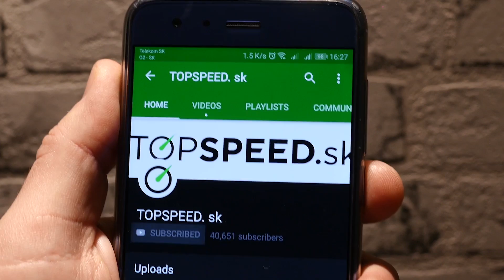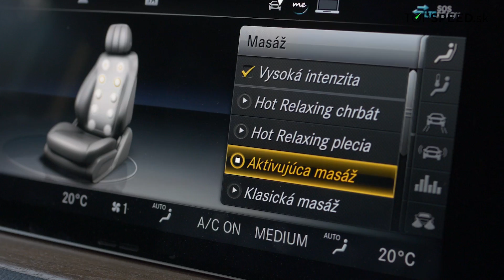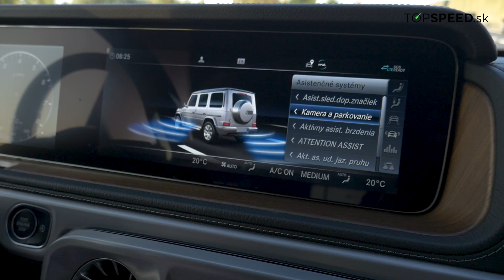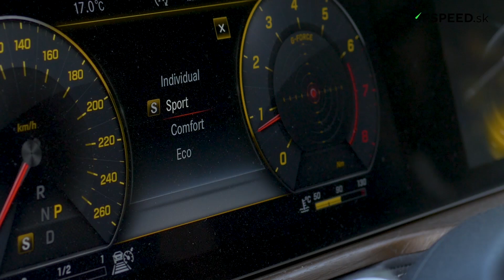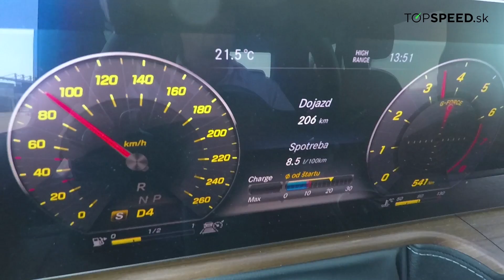Mercedes G500 2018 test - Maroš ČABÁK TOPSPEED.sk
Mercedes G500 2018 test - Maroš ČABÁK

Mercedes G500 :
Hluk pri 130 km/h - /
3mix spotreba - 13.3l/100km